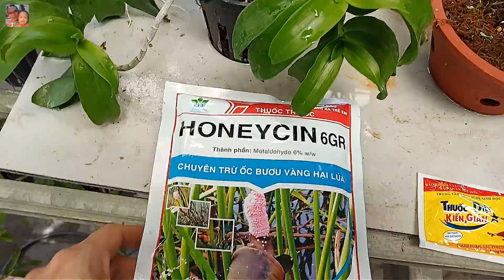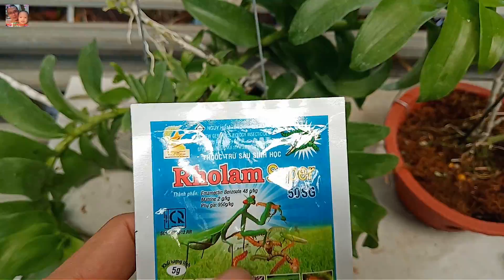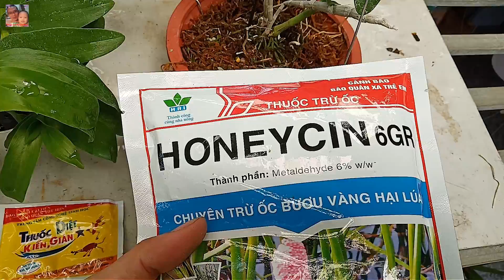Chia Sẻ Cách Diệt Ốc Sên - Kiến - Quấn Chiếu Cho Phong Lan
Để có được 1 giò lan đẹp đòi hỏi người chơi cần nắm được các tác nhân gây hai cho lan để tiết chế, xử lý kịp thời. Video này chia sẻ cho các bạn cách tiêu diệt ốc sên, kiến và quấn chiếu hiệu quả nhé.

  Tên Facebook: Phong Lan Nguyên Ngọc